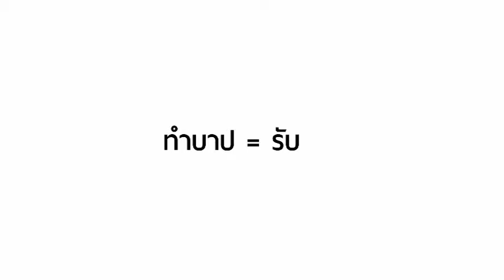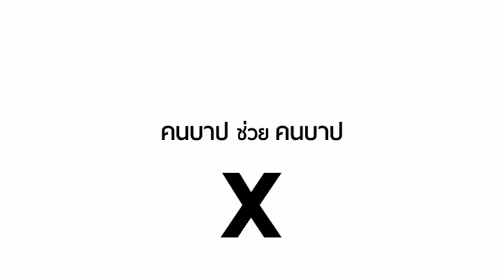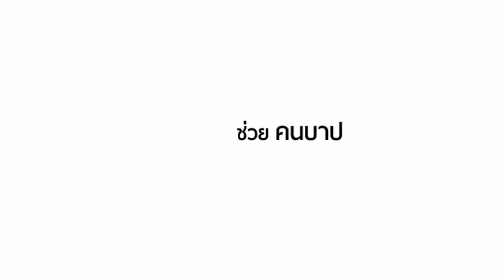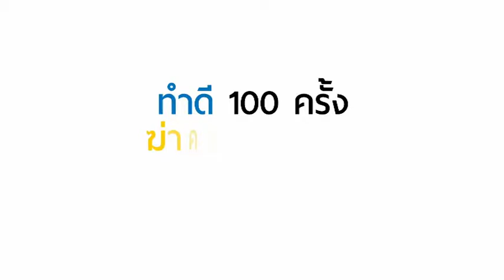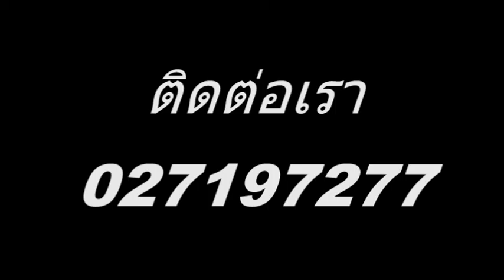พระเจ้าเกี่ยวข้องอะไรกับเรา